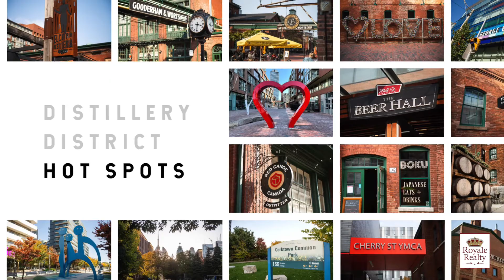The Goode Condos by Graywood, Toronto Distillery District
Register for VIP Access:
SALES:
Jasbir Seeder

Video provided courtesy of Graywood Developments